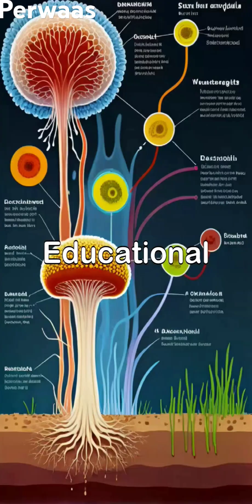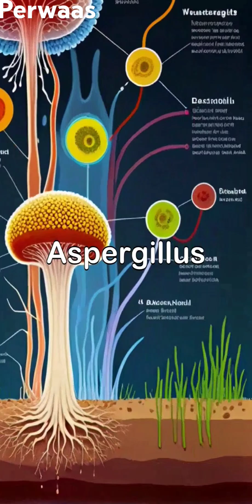Deadly Fungus Spreading Fast! Aspergillus Threatens New Regions | Global Health Alert 2025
A dangerous fungus called Aspergillus is rapidly spreading due to rising global temperatures.
This airborne fungus, including strains like Aspergillus fumigatus and Aspergillus flavus, is infecting the lungs of thousands, especially in Europe and warmer regions.
Learn how it spreads, the symptoms to watch out for, and what scientists are doing to stop it.

Topics Covered:

What is Aspergillus?

Symptoms of fungal lung infection

Climate change and fungal outbreaks

How to stay safe and protect your health

Stay informed and stay protected!